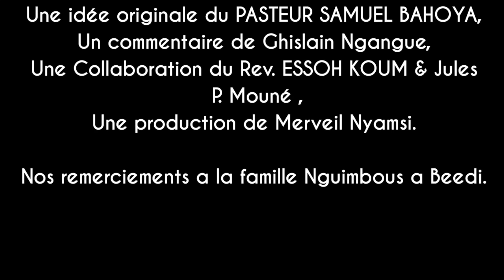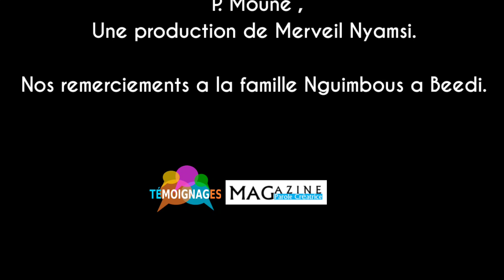DEUXIÈME NUMÉRO de votre micro programme TÉMOIGNAGES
Temoignages , magnifioons ensemble les bontes de l'éternel.